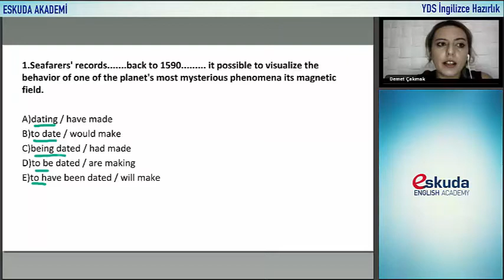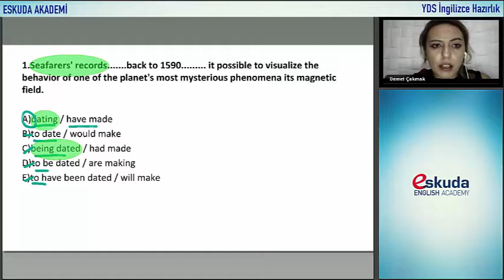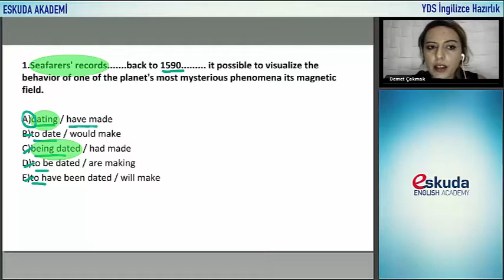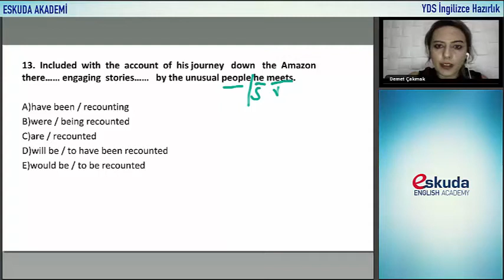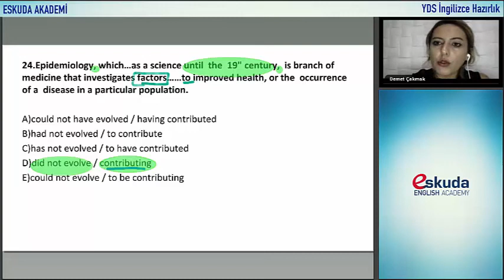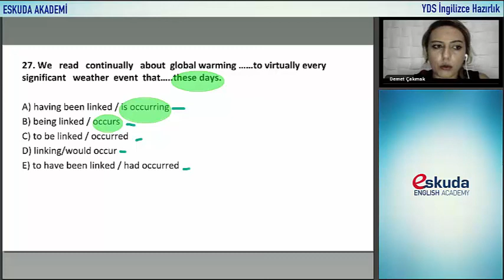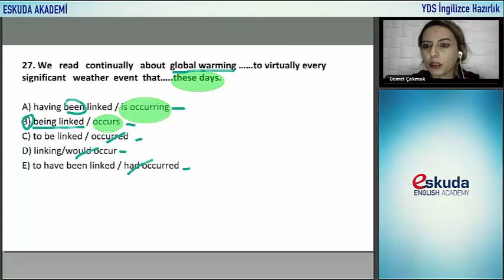YDS-YÖKDİL-YDT İNGİLİZCE KISALTMALAR-REDUCTION-PARTICIPLE- GERUND-INFINITIVE 0537 373 58 32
Demet Hoca (Demet Çakmak)
Video derslerimizin tamamı için bize ulaşın
REDUCTION-PARTICIPLE-İNGİLİZCE KISALTMA